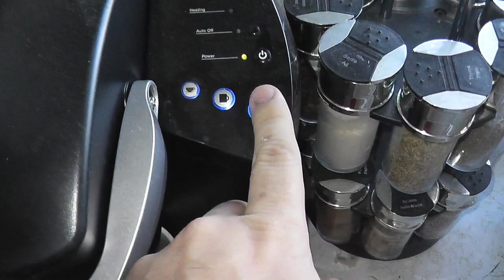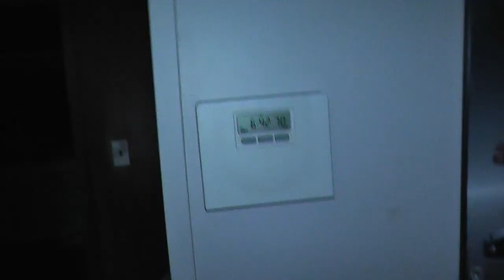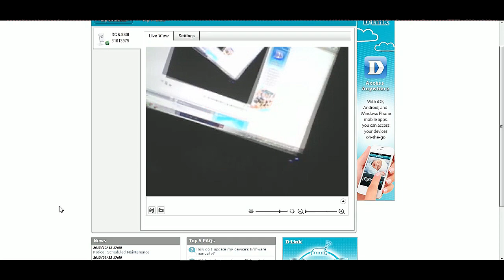Super Lazy Sunday with WTF Moments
Well I am feeling a little under the weather today so I decided to add a little something special at the end of the vlog.  enjoy.